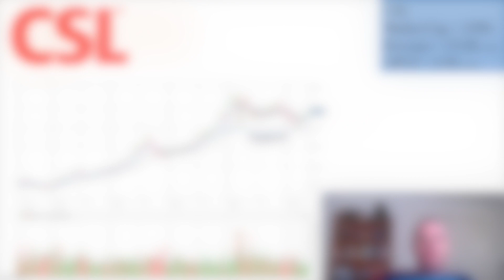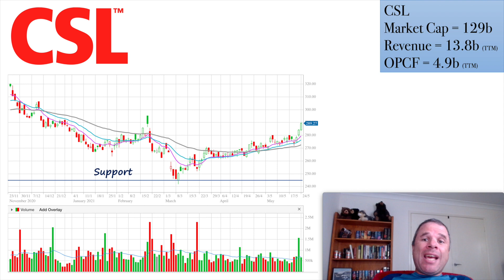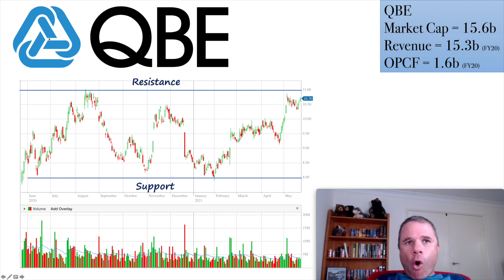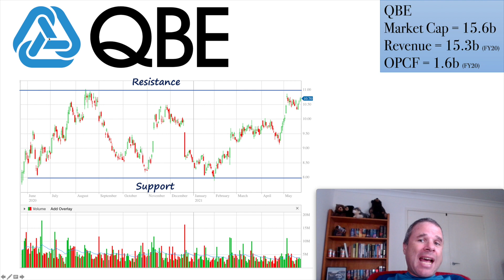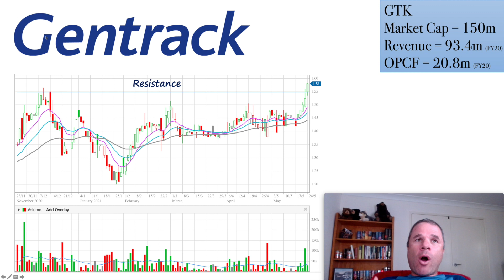4 ASX Stocks On My 'TO BUY?' Watchlist | OFX, CSL, QBE and Gentrack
Here are 4 ASX stocks I have recently placed onto my 'To Buy?' Watchlist. These four companies have seen a shift in sentiment or momentum, released a positive financial report, or have been in the news recently (recommended by an 'expert')

The four companies are:
OFX Group (OFX)
CSL
QBE
Gentrack (GTK)